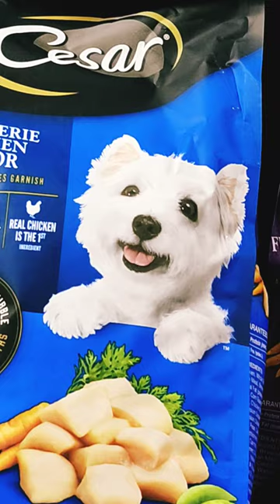February 16, 2024